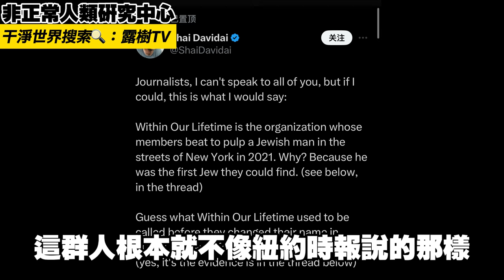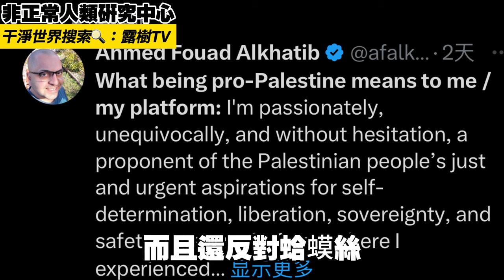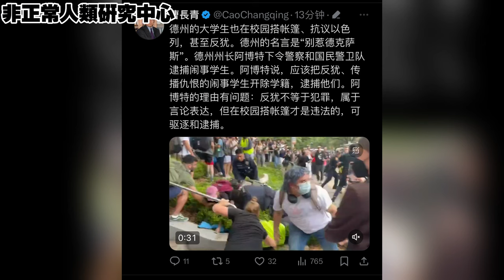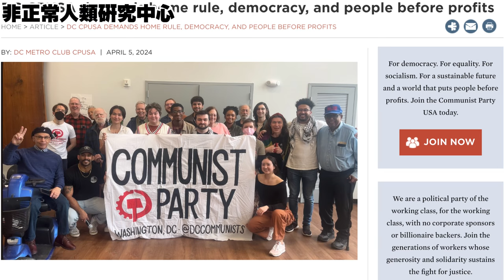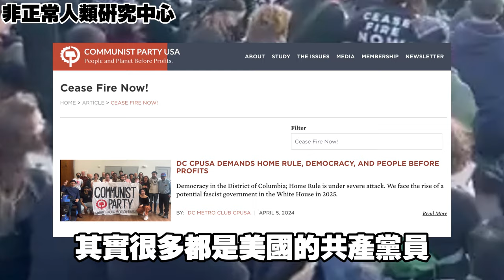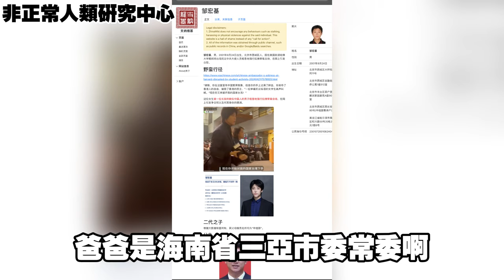🔥美國大學生佔校鬧革命，粉紅趁機煽風點火「這是美國人的覺醒」！🤡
美國爆發激進學生抗議 全美学校蔓延，粉紅煽風點火「這是美國人在覺醒」